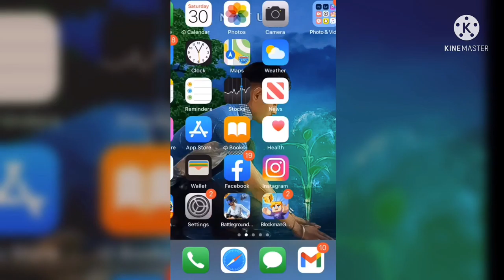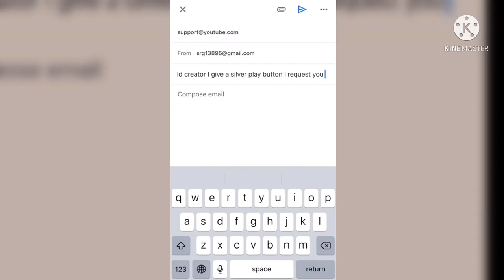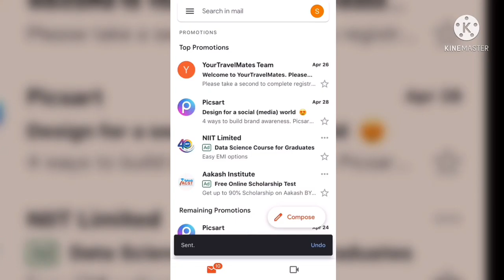Improve this setting in your youtube 🎴accout you five a silver play button part 2✅ majak nhi serios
🙏🙏दोस्तों YAI विदेओ बिलकुल सही हाई
अप भी पा सकते हाई
सिलवेर पलाय बट्टों
हमारी video बिलकुल सही ओर साँची होती हाई
धन्यवाद ।
अछी लगी तो